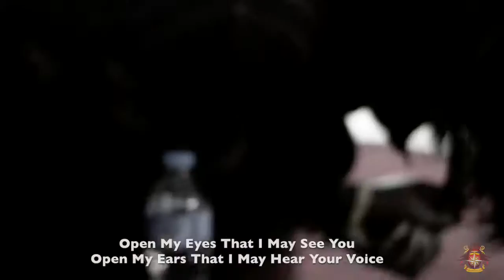Spirit Led Worshipers - Seek Your Face - Secret Place Live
Song Title - Seek Your Face
Album - Secret Place (Live Worship Recordings Vol.1)
Worship Family - Spirit Led Worshipers
Recorded,MixedAndMastered By Seun SN Adewole (Sn Musicals)
Be A Part Of The Culture! Praise Yahweh❤